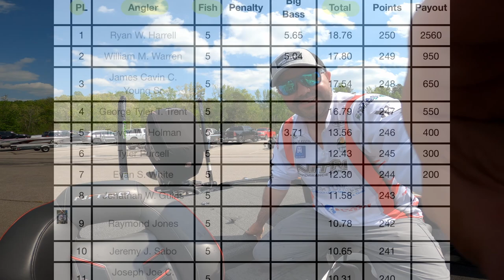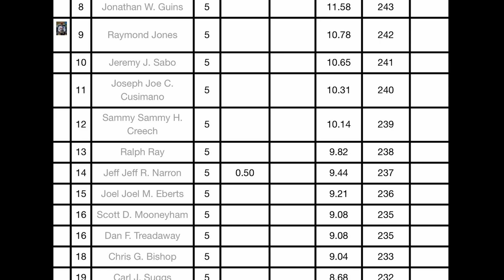American Bass Anglers Open Series STOP #2 - Kerr Lake (2022)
American Bass Anglers Open Series Division 19 Tournament on Kerr Lake, April 23rd, 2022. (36) Boats launched from Nutbush boat ramp in Henderson, North Carolina.

Tournament Results:
5 Scorable
Weight: 7.75 Lbs.
Big Fish: 2.5 Lbs.
Place: 23th of 37.

1) Share my videos on your social media platforms!
3) Purchase my Apparel / Swag.